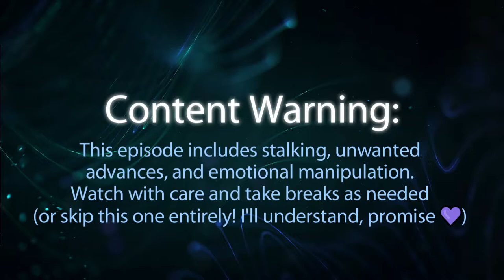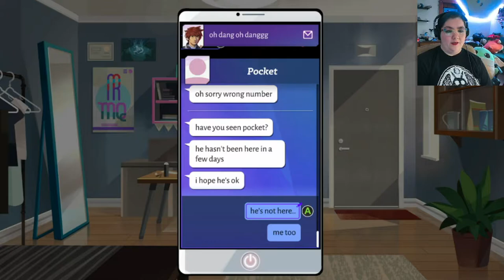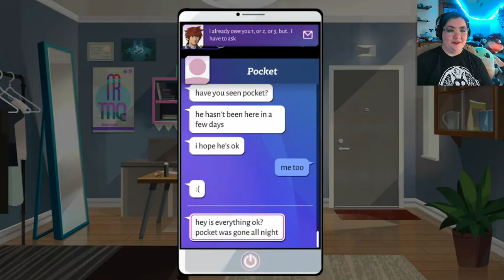Enter the Pussy (cat) Portal! - Boyfriend Dungeon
I mean, I can't be the only one who sees it, right?